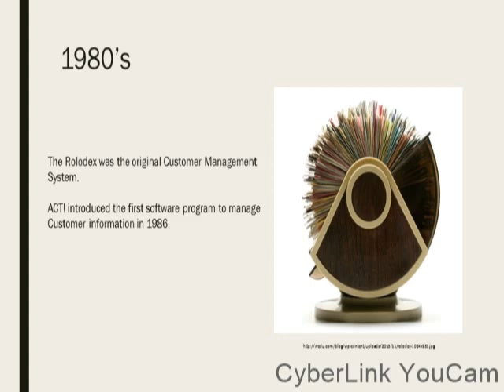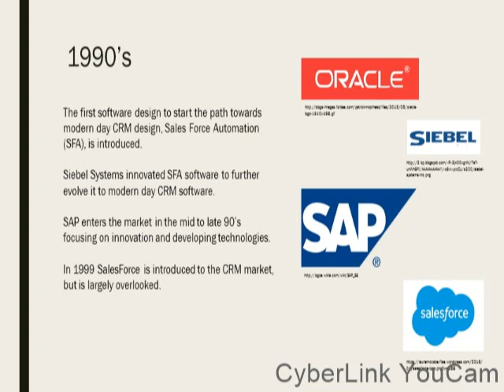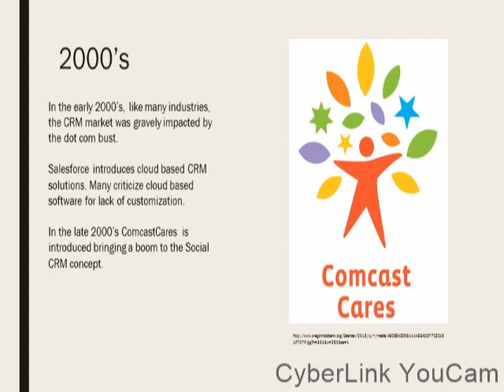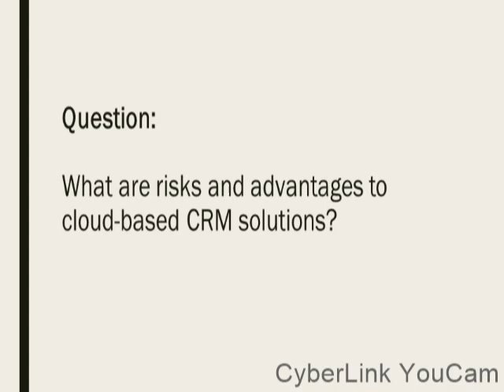Evolution of CRM Systems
Briefly Discuss the Evolution of CRM Systems
CIS 545 Simon
by Bianca Ranney 2016